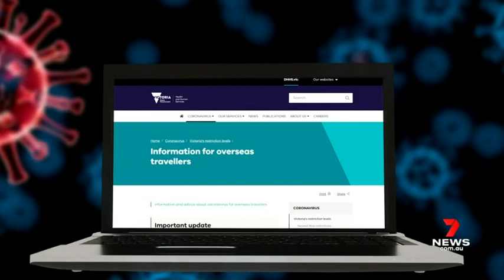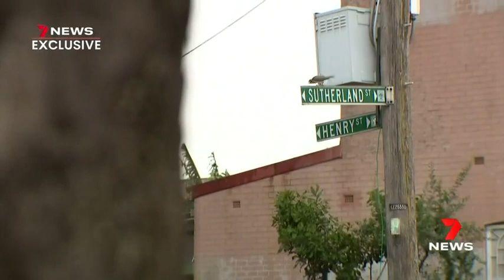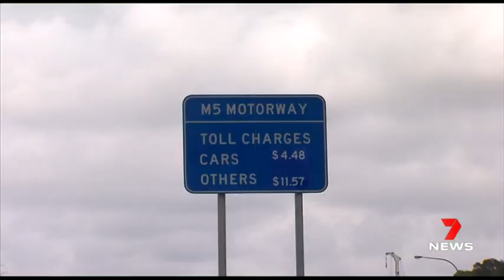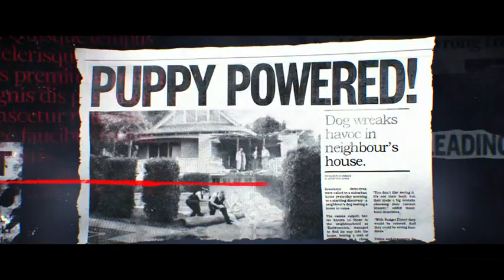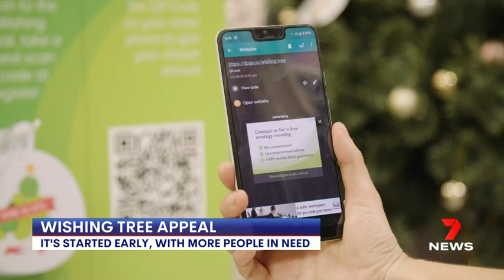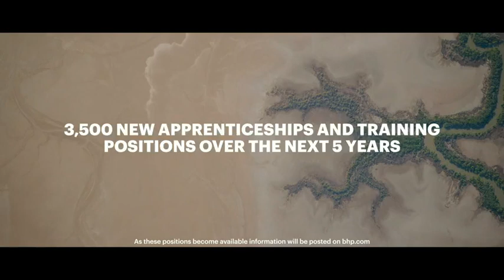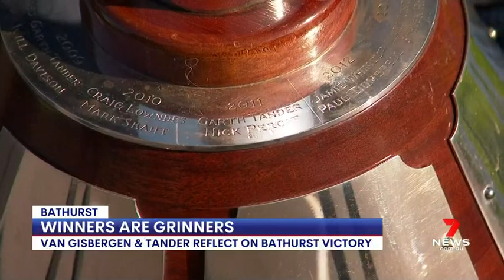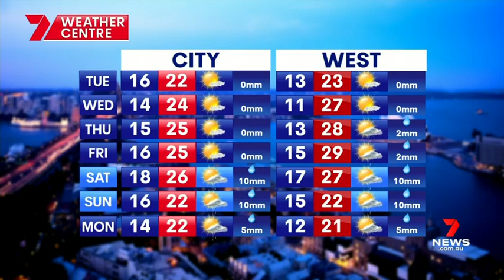Seven News Sydney - Full Bulletin (19/10/2020)